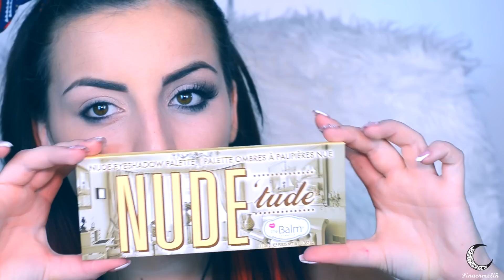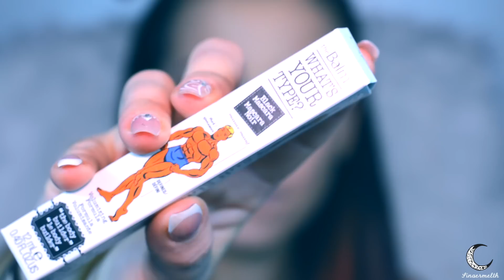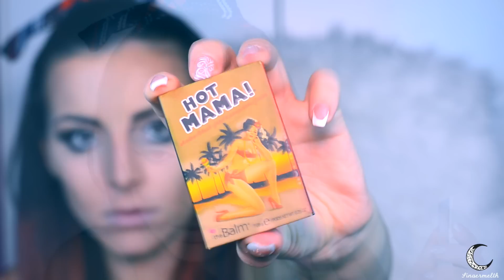Kylie Jenner inspired make up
★ ☆LEGGIMI ☆ ★
Eccovi un make up ispirato alla bellissima Kylie!
Kylie è solita indossare dei make up totalmente naturali sugli occhi, con ciglia finte lunghissime, una base viso perfetta e labbra super carnose!
Io ho provato a riprodurre il suo look ma purtroppo mi manca la sua gnoccaggine! heheh

Seguitemi sul mio blog!